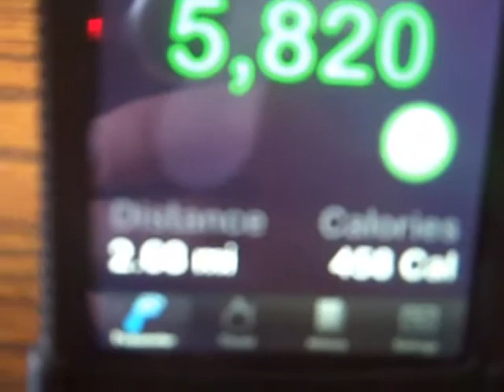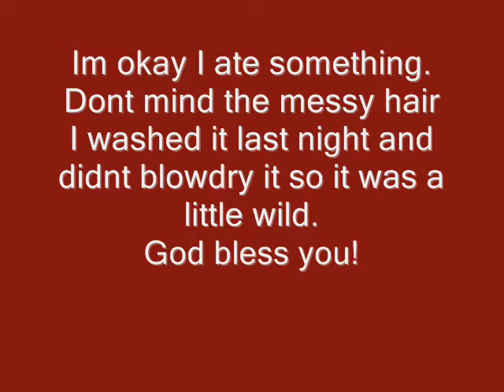Day 71 of the 100 day fitness challenge